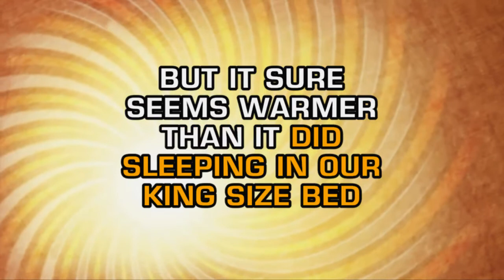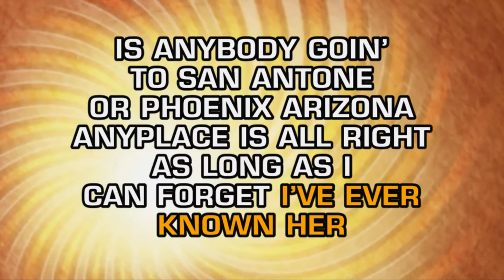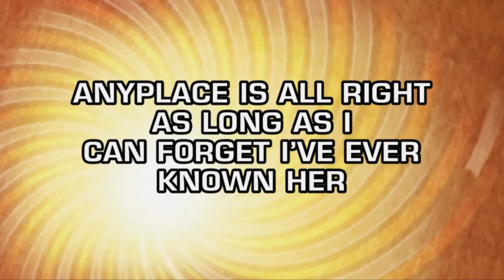Charley Pride - Is Anybody Goin' To San Antone (Karaoke)